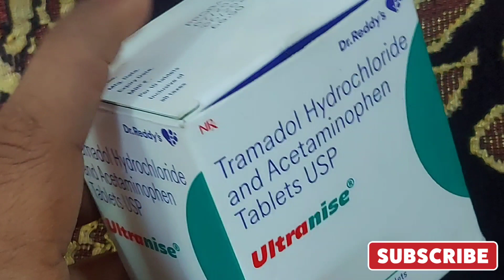Ultranise tablet use,sideeffect, effect,dose, precautions //tramadol &acetaminophen drug /medicine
hi friends